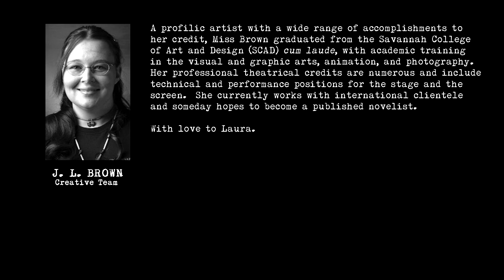Gerard Dupris / J. L. BROWN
"The Adventures of Gerard Dupris" presents an introductory focus interview with series co-founder and creative team member J. L. Brown.